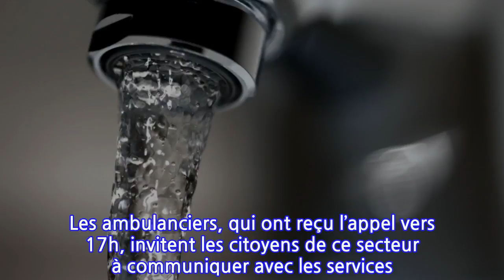Ville-Marie: fin de l’interdiction d’utiliser l’eau potable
MONTRÉAL — La Ville de Montréal annonce que les citoyens dans l’arrondissement de Ville-Marie peuvent utiliser l’eau du robinet à nouveau, à l’exception de certaines adresses.